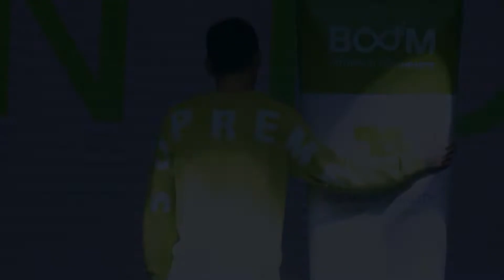เปิดตัวอย่างเป็นทางการ กับพรีเซ็นเตอร์คนใหม่ล่าสุด!! ของยาสีฟัน BOOM NUTRITION TOOTHPASTE 💚🤍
เปิดตัวอย่างเป็นทางการ กับพรีเซ็นเตอร์คนใหม่ล่าสุด!!
ของยาสีฟัน BOOM NUTRITION TOOTHPASTE 💚🤍